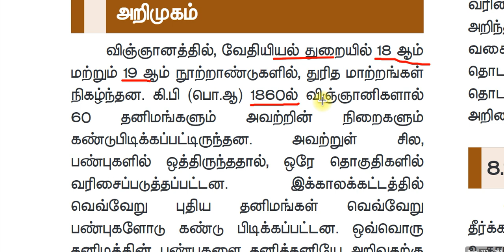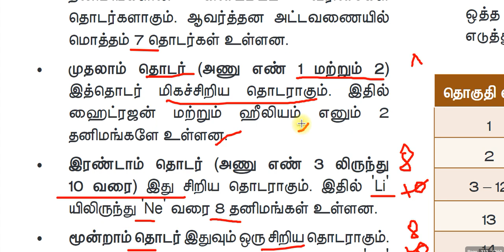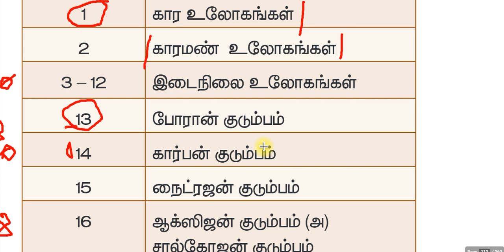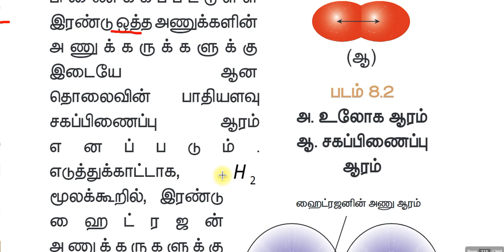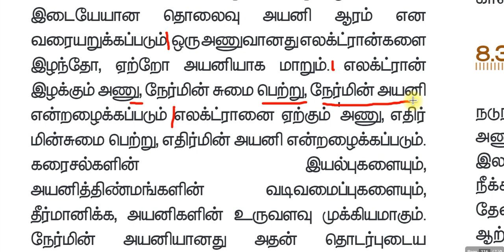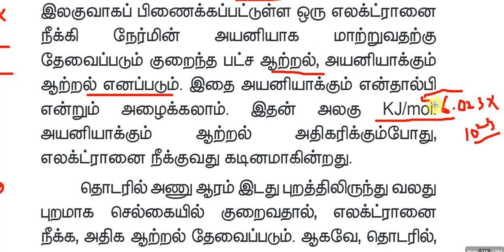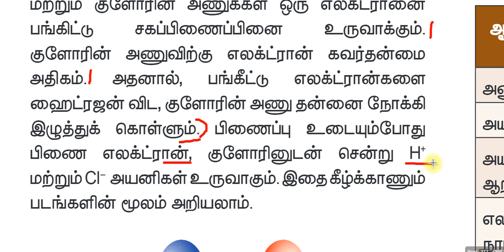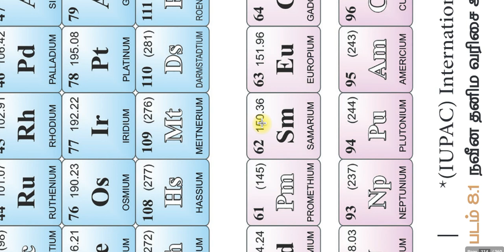Che 11 | 10th Standard | தனிமங்களின் அவர்தன வகைப்பாட்டியல் | Periodic classification